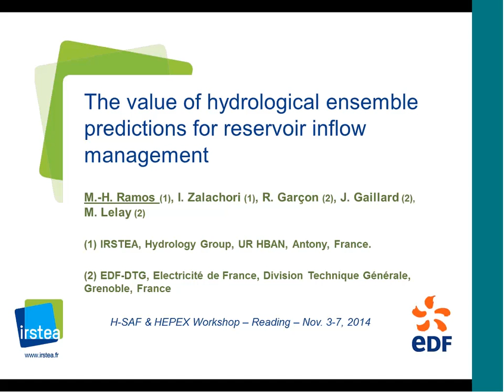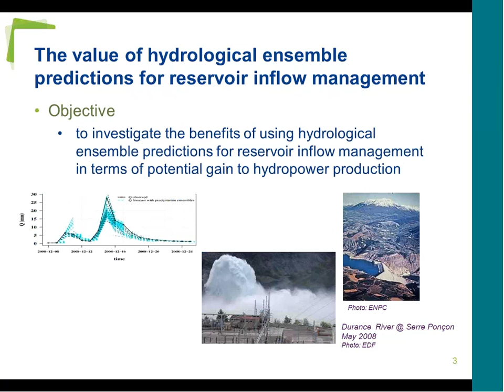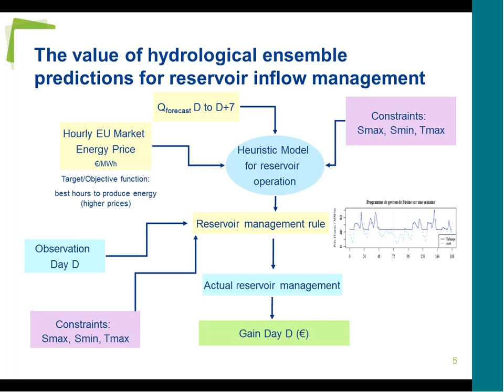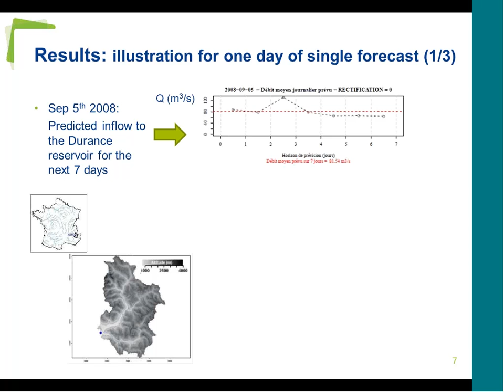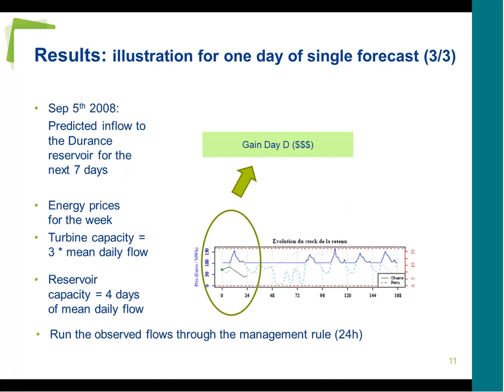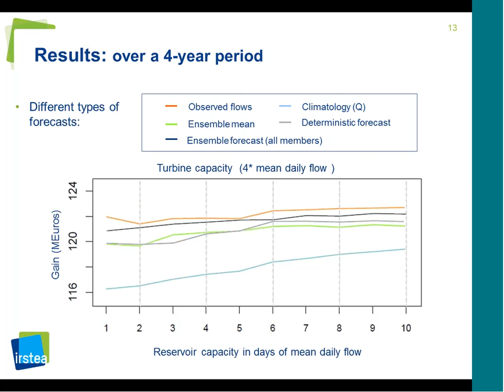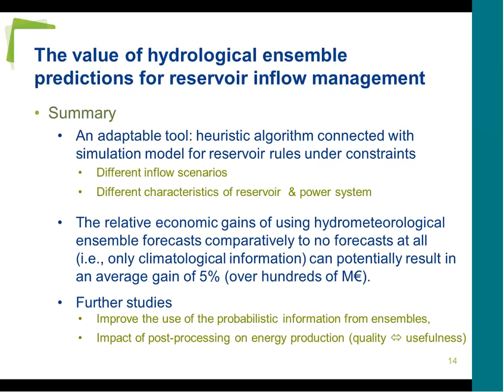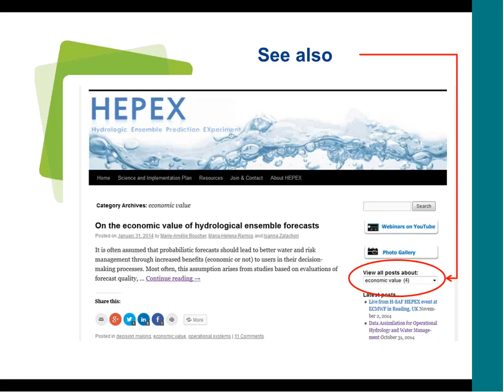Maria-Helena Ramos - Hydrological ensemble predictions for reservoir inflow management, 6th Nov 2014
Seminar at the joint H-SAF/HEPEX workshops in Reading, 3-7 November 2014